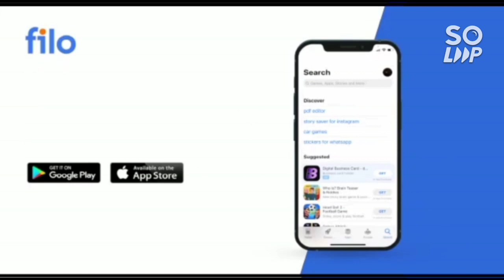Must watch video for all PWD students | How to get benifit of PWD reservation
pwd students latest update
pwd important info
jee 2023 pwd students
pwd students how to get good marks
pwd student how to prepare for jee 2023
pwd student how to get benifits
pwd students reservetion benifits
pwd complete infor about reservation
pwd preparation 2023
jee 2023 pwd benifit